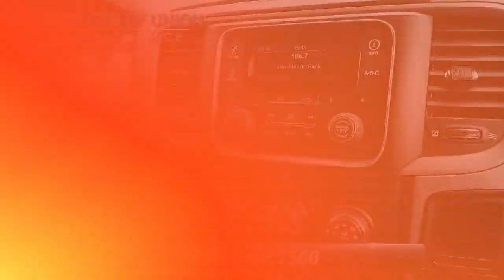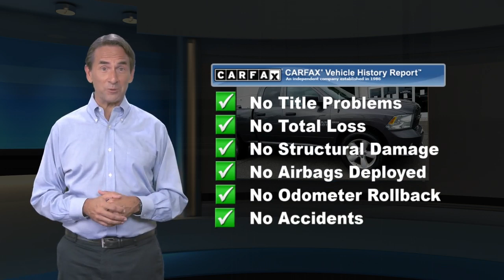Used 2014 Ram 1500 Express, Union, NJ ES374437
Volkswagen of Union

CARFAX One-Owner. granite crystal metallic clearcoat 2014 Ram 1500 Express 4WD 8-Speed Automatic HEMI 5.7L V8 Multi Displacement VVTMost of our Pre-Owned Vehicle Inventory is Priced Thousands of Dollars Below Kelly Blue Book. We are located on Route 22 West in Union, New Jersey. Minutes from the Garden State Parkway and Interstates 78 and 278, Union VW is the only VW store on Route 22 from NYC to Pennsylvania. We are only a short drive from the Holland and Lincoln Tunnels, the Verrazano and Goethals Bridges and Outerbridge Crossing. Customers all over the country and Canada also enjoy the quality and aggressive pricing of our vehicles. Our shuttle service routinely accommodates customers flying into Newark Liberty Airport or arriving at Penn Station. Our non- certified vehicles are subject to a rigorous safety evaluation prior to being made available for sale. All our certified vehicles go through a comprehensive inspection to ensure compliance with factory mandated guidelines and qualify for all applicable VW Credit special low finance rates. We make a CARFAX report available on every vehicle in our inventory. Above all we are determined to provide you with the most transparent purchase process and a memorable ownership experience. Our mission is simple: What you drive is what drives us!Reviews:* Massive interior room; low step-in height; available fuel-efficient diesel engine. Source: Edmunds* Strong performance; well-equipped driver's compartment; variety of floor choices. Source: Edmunds

[RLVID:648:1889c56c443f8e44:f0ec313e4aa2869b:1]